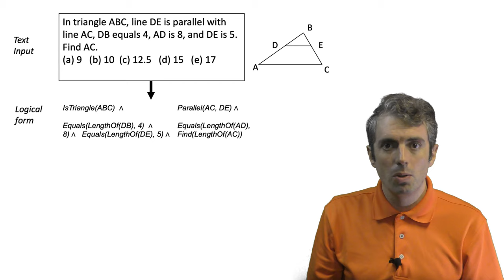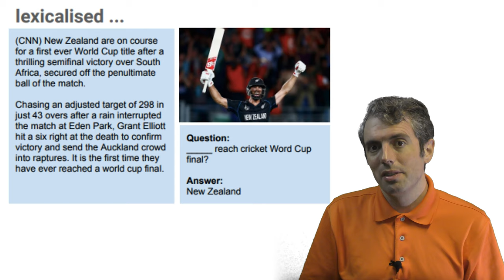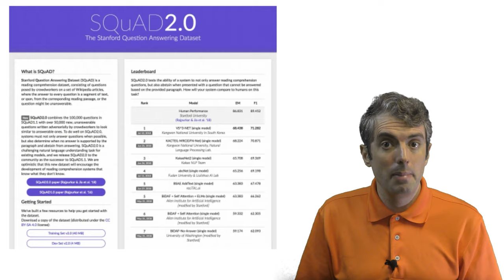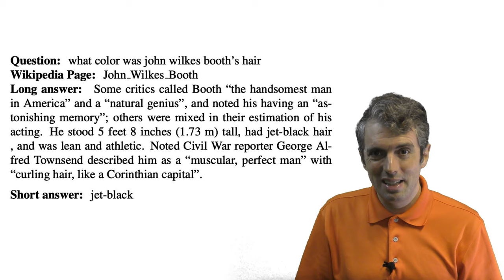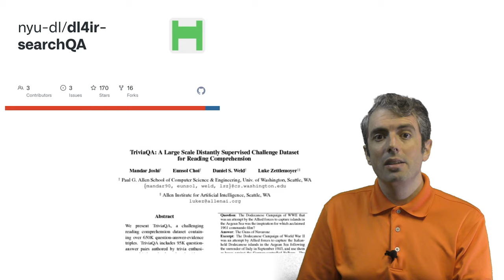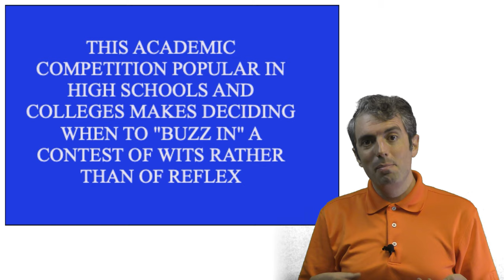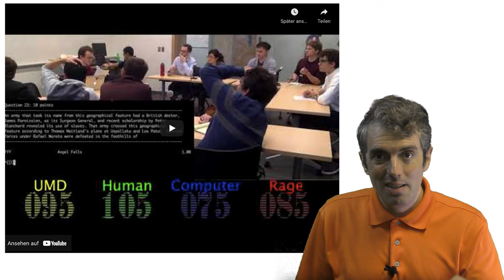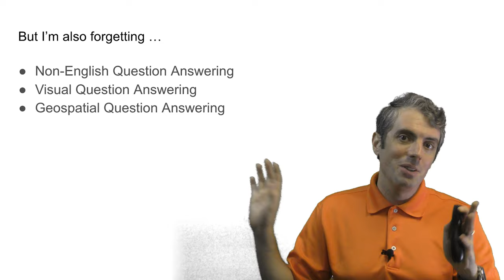[Lecture] What data do you use to train a computer to answer questions?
This is a single lecture from a course.  If you you like the material
and want more context (e.g., the lectures that came before), check out
the whole course:

(Including homeworks and reading.)